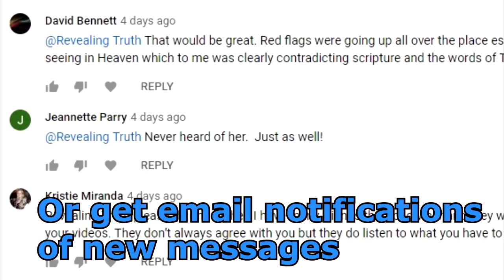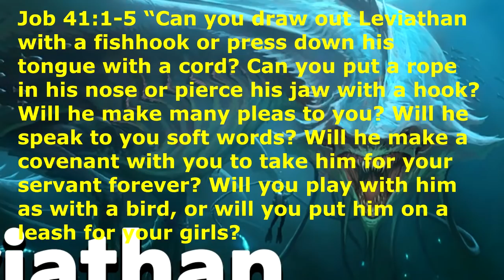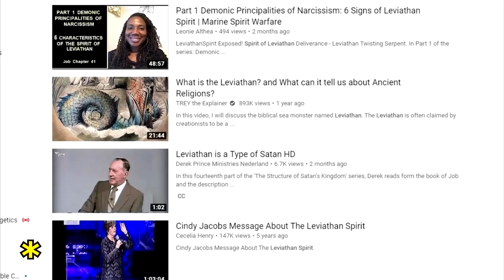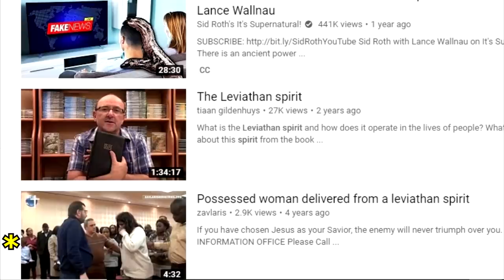Leviathan Spirit - Debunked!!!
Leviathan spirit?  Python spirit? Sneaky squid spirit?  Poverty spirit?  Where can I find even one of these non Biblical spirits spoken of in the Bible?  This video shows the Leviathan spirit cast out of somone.